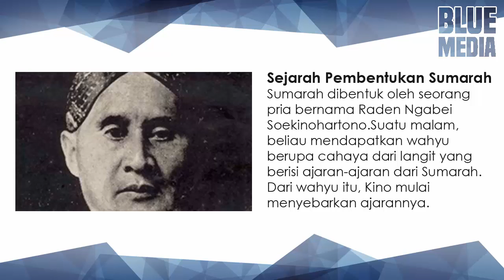AGAMA YANG KAMU BELUM TAHU! SUMARAH, Agama Marginal Asli Jawa